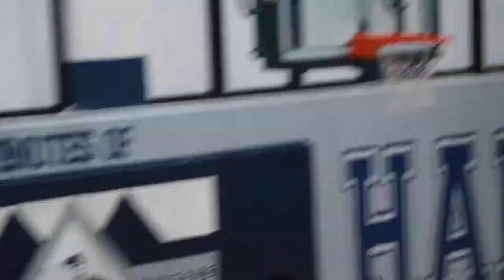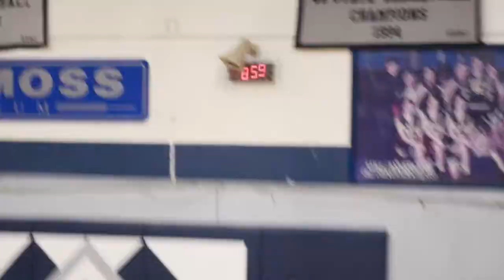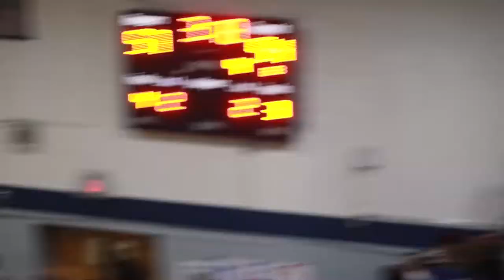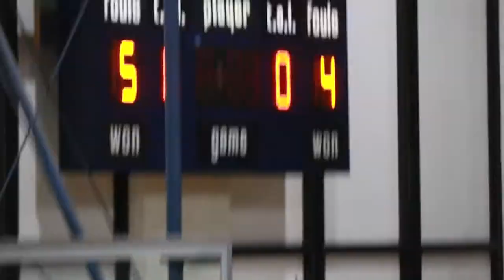This Game Was 🔥🔥🔥🔥. From the Jump -- Under The Goal ESP 2 -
This Game Was Lit. From the Jump - Hale VS Memoria